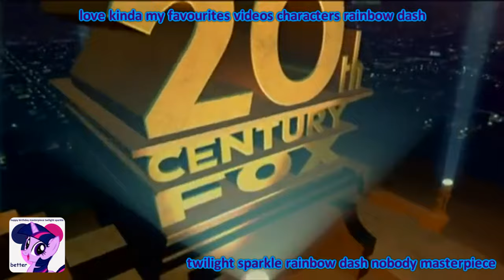Multisource Have A Sparta Unextended Remix (V81)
that was his steak!

this source was a little diificult to use but i managed it.
i also previously used this base with the Simpsons but eventually scrapped it.
got a bit of inspiration from azura and memento’s tender mixes

Source: Freestyle
Base: Sparta Unextended Remix

Bonus: 2

Inspiration: Azura Suzuki and Jario
Softwares: MAGIX VEGAS Pro 17.0 FL Studio 21.2
FL Studio Percussion Samples come from Image-Line

No .veg replaces was used during the making of this video.  Everything is made from scratch.